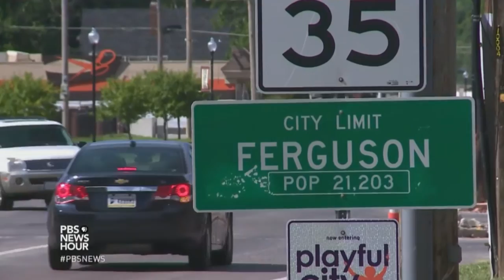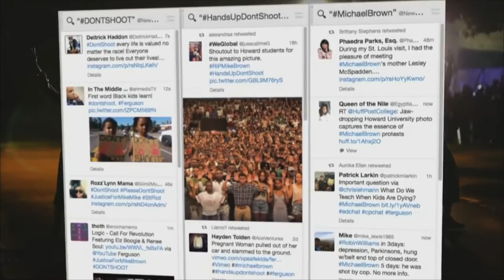Race, Justice and Democracy: A Conversation with Lezley McSpadden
Lezley McSpadden is still grieving. More than two years after her son was shot and killed by a Ferguson, Missouri police officer, she is still seeking justice and change. Michael Brown was an unarmed, 18-year-old African-American youth shot by white officer Darren Wilson, who said he feared for his life after a scuffle with Brown. The shooting set off protests and riots in Ferguson and elsewhere in the country and gave impetus to the Black Lives Matter movement nationally. In a personal and emotional interview with KCTS 9’s Enrique Cerna, before a group of students at Seattle University, McSpadden speaks out about her life, her son and the controversial shooting that took his life. She has detailed the trauma of his death and concerns about the increasing number of deadly shootings that have taken the lives of young black men in her book, “Tell the Truth & Shame the Devil: The Life, Legacy and Love of My Son Michael Brown.”